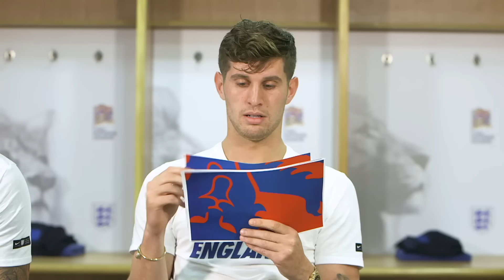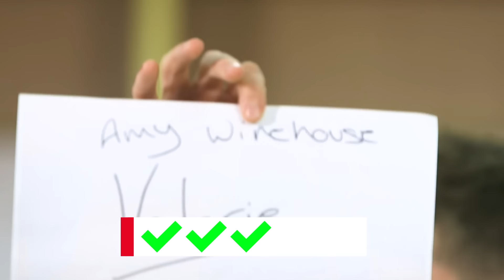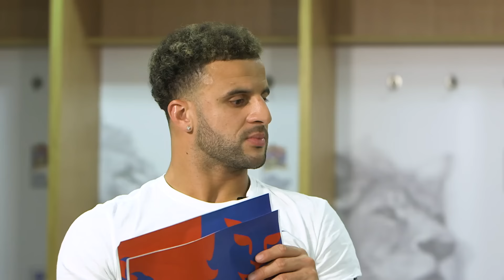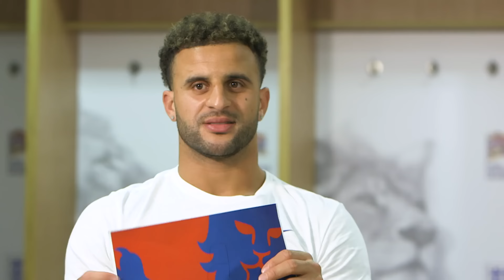Walker vs Stones | Walker STILL Can't Believe his FIFA 19 Stats! | Roommates | England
Kyle Walker still can't believe his FIFA 19 pace stats and John Stones is adamant he's never rude to Kyle.